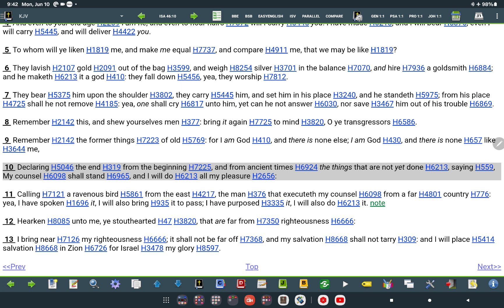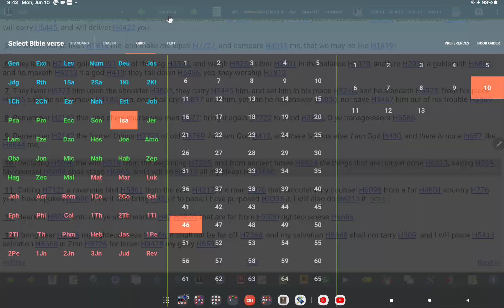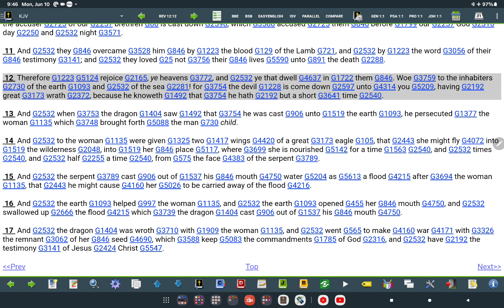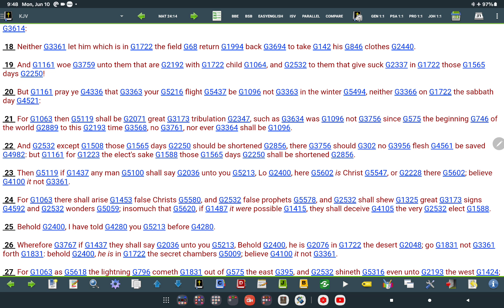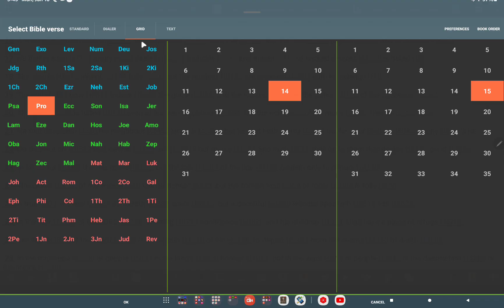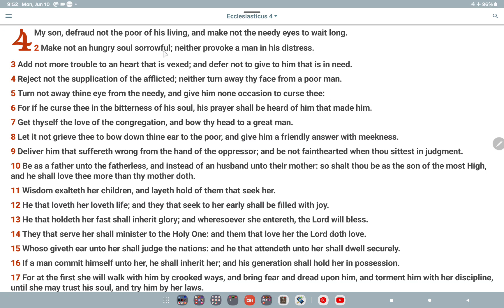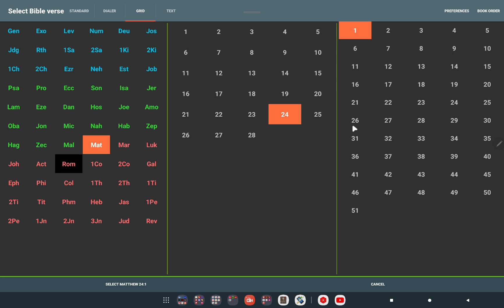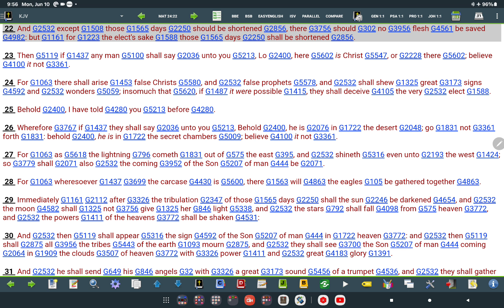The End Is Being Made Manifest